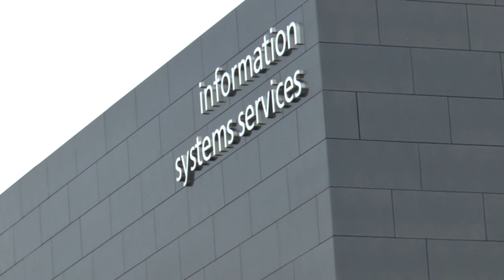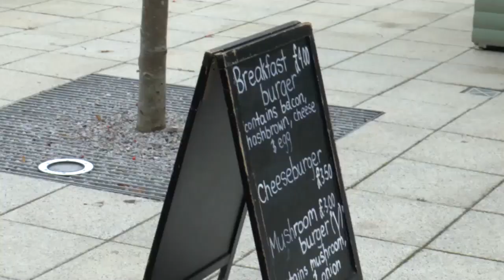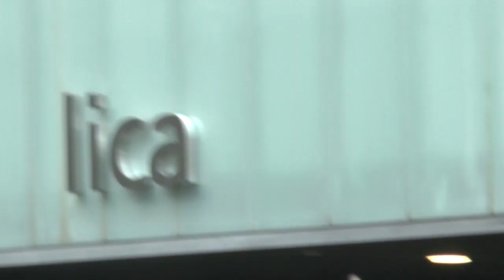Walking Lancaster Spine 2018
Spine now almost finished on Lancaster campus. This route from near InfoLab 21 to pods in wood near LICA. Potential set for chat show around technology and learning. May start in the other direction assuming tech has already arrived. Links later to more explanation.

The seat is where the Making Time Garden once was. Could be a studio, interview space.